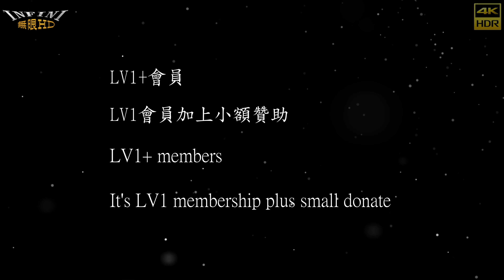【無限HD】Sexy Goddess 采霓 安雅 依依 龍龍 24(4K HDR)@旗津天后宮送天師